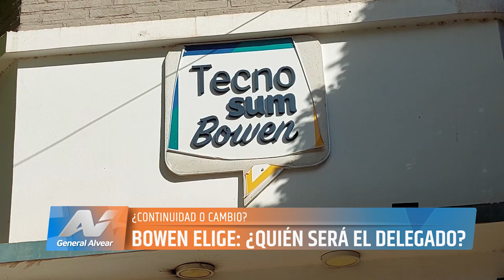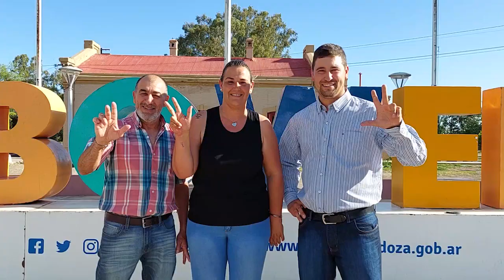BOWEN ELIGE: ¿QUIÉN SERÁ EL DELEGADO?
Recta final para los tres candidatos que aspiran a la delegación de Bowen. Luis Gergeluk, la actual delegada Cecilia Seniuk y Sergio Gatica, disputarán el lugar en una elección sin precedentes para el distrito del Este.